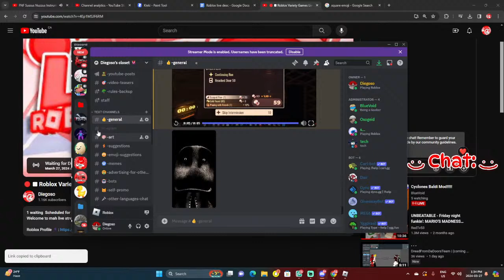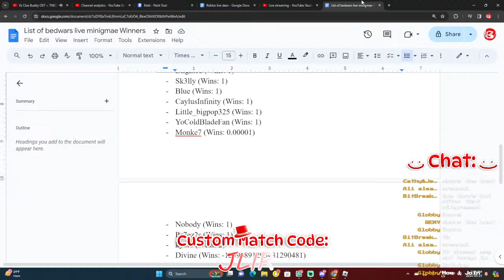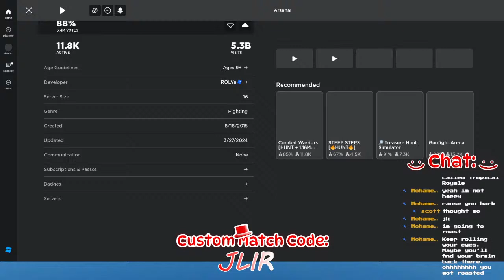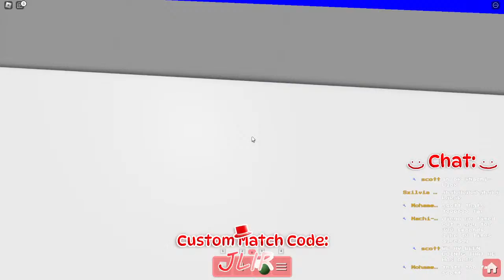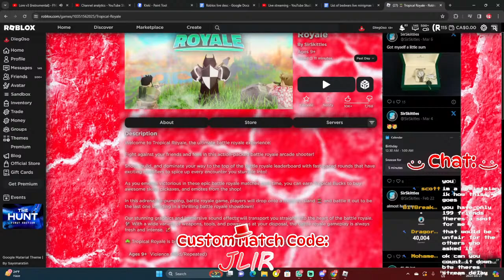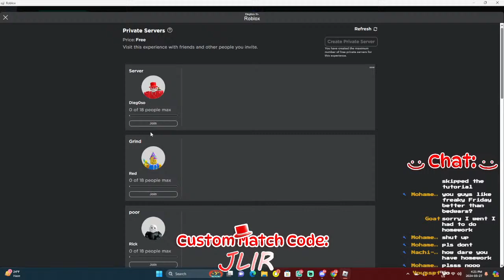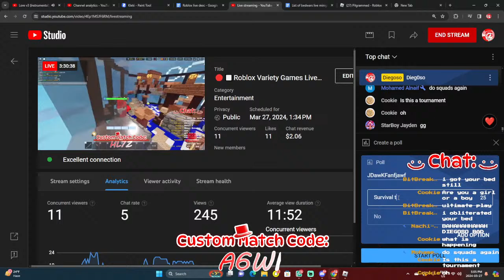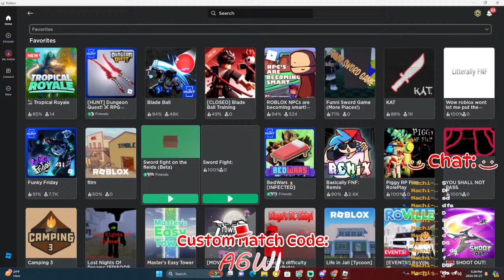🔴🔲Roblox Variety Games Live :DD (With Viewers!!1!1!!)🔲🔴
Welcome to mah live stream, where I play with the people who are using their eyes to look at this stream ¯\_(ツ)_/¯.

By the way, part of my Roblox avatar is inspired if this youtube thing ever works out for me, I owe a good chunk of my success to him.

Original Song By: Clue Buddy (I couldn’t find the actual person who made it)

Original Song By: The person who made this song deleted their OST, so I couldn't identify them.

Original Song By: ActuallyMaddix (Musician), BagNamedBleg (Charting), and Floffelo (Chromatics).

Original Song By: Frana Gonzala